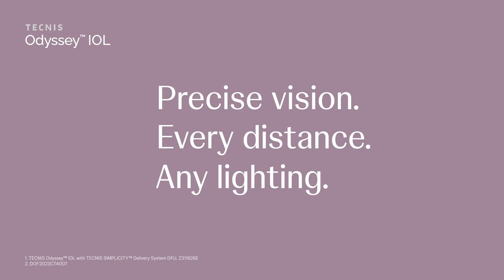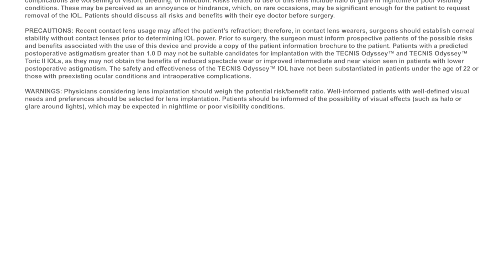J&J announces rollout of TECNIS Odyssey IOL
Johnson & Johnson§, a global leader in eye health, has announced it's expanding the roll-out of its latest advancement in presbyopia-correcting intraocular lenses (PC - IOL), TECNIS Odyssey, in the U.S. The new full visual range IOL*1 offers patients unmatched continuous full range of vision‖¶¶6, so they can see clearly from far to near and in between, minimizing their need for glasses 3,6 †‖# . TECNIS Odyssey IOL is built on the TECNIS platform, providing two-times better contrast in low lighting than PanOptix.7,8 † In addition, TECNIS Odyssey IOL patients are able to read 14% smaller print on average than PanOptix IOL patients2 † and 93% reported no or mild halos, glare, or starbursts one month after surgery9.